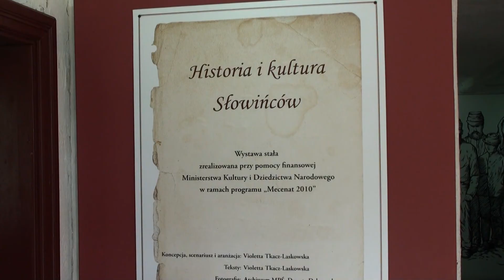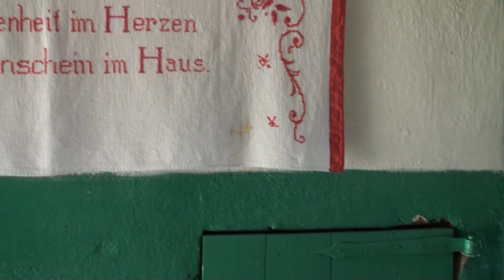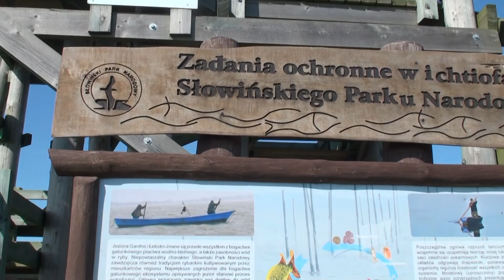Kluki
Nagrano w lipcu 2013 roku